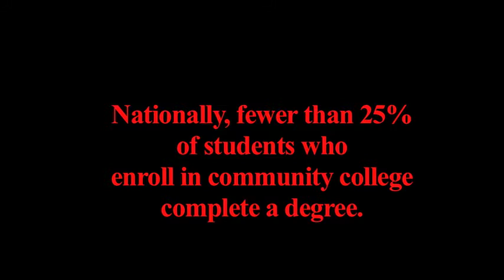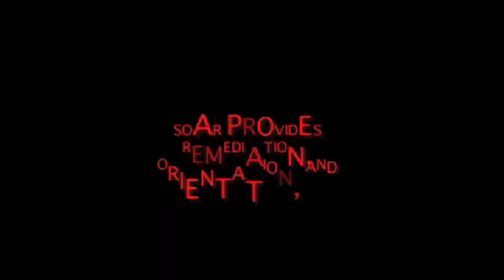SOAR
See how mentors help students make the transition from high school to Chattanooga State to UTC.